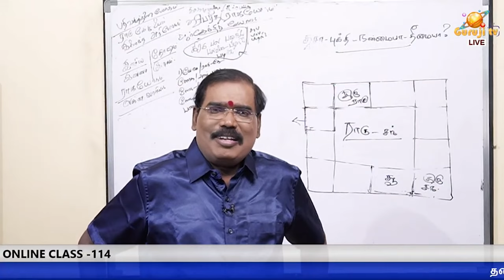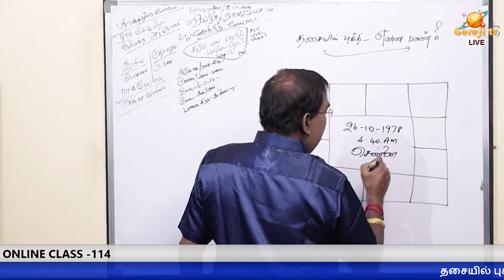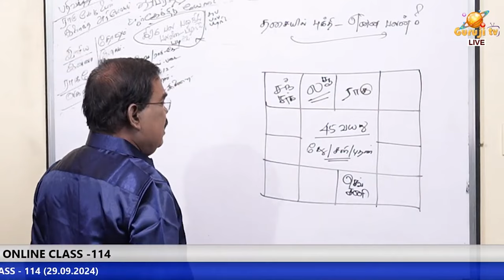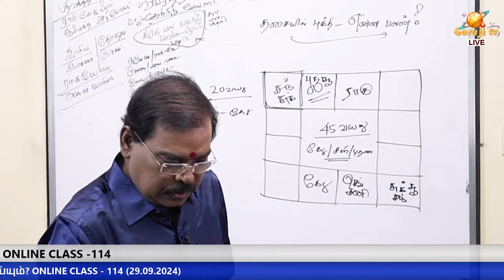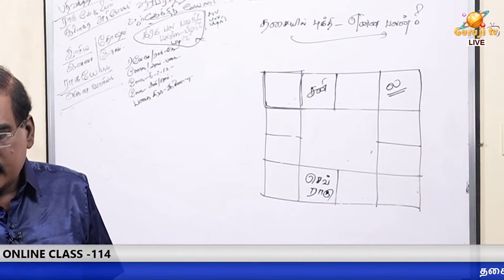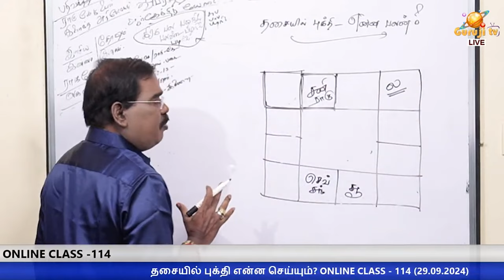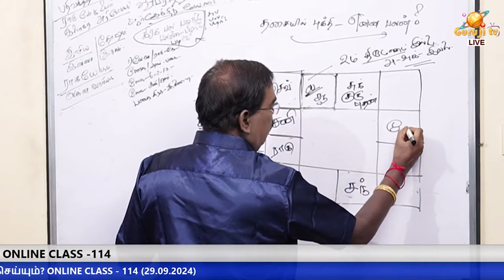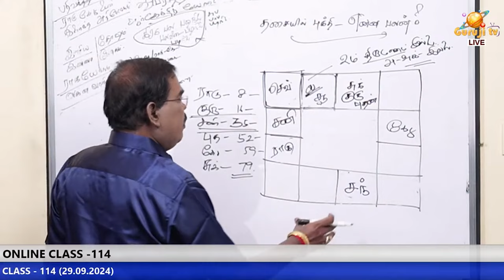தசையில் புக்தி என்ன செய்யும்? ONLINE CLASS TRAILER - 114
தசையில் புக்தி என்ன செய்யும்? ONLINE CLASS - 114